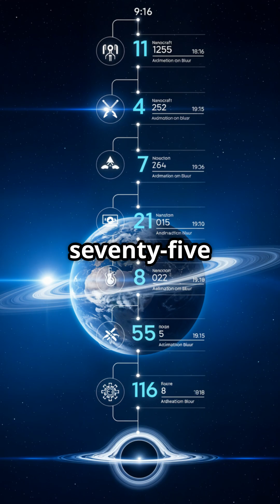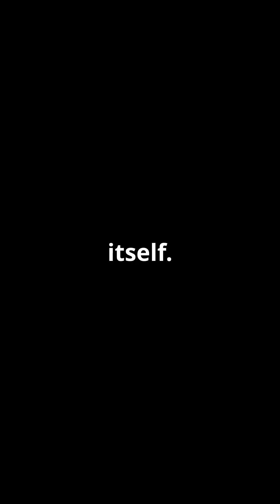𝐈𝐧𝐭𝐞𝐫𝐬𝐭𝐞𝐥𝐥𝐚𝐫 𝐌𝐢𝐬𝐬𝐢𝐨𝐧 𝐭𝐨 𝐓𝐞𝐬𝐭 𝐁𝐥𝐚𝐜𝐤 𝐇𝐨𝐥𝐞𝐬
Explore a groundbreaking interstellar mission that could revolutionize our understanding of black holes! Astrophysicist Cosimo Bambi from Fudan University proposes sending a nanocraft — a spacecraft no bigger than a paper clip — towards a nearby black hole at one-third the speed of light. Powered by Earth-based laser sails, this tiny probe would travel 20 to 25 light-years over 60 to 75 years, then spend another two decades transmitting critical data back to Earth. Though current tech and costs, like trillion-euro lasers, make it a future dream, Bambi envisions breakthroughs within 30 years. This bold mission aims to test Einstein’s General Theory of Relativity and unlock mysteries of extreme gravity, potentially ushering in a new era of black hole exploration!